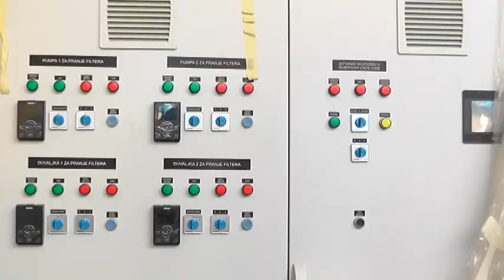ZAVRŠNI RADOVI NA IZGRADNJI CRPNE STANICE BERILOVAC